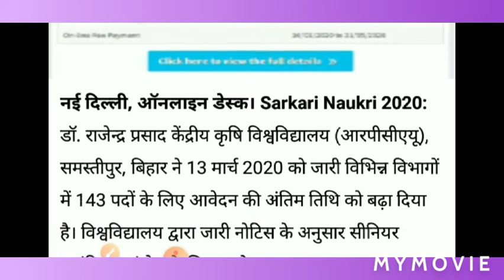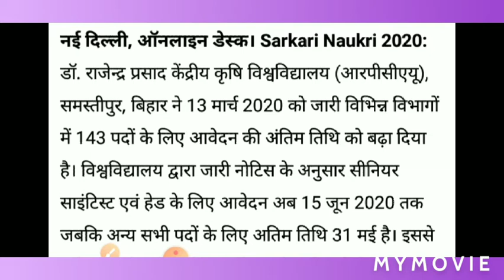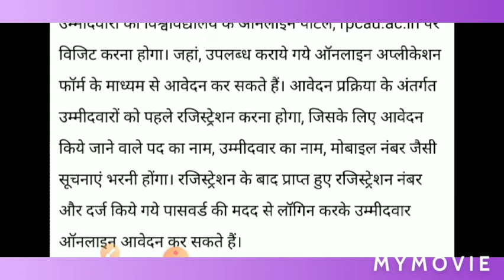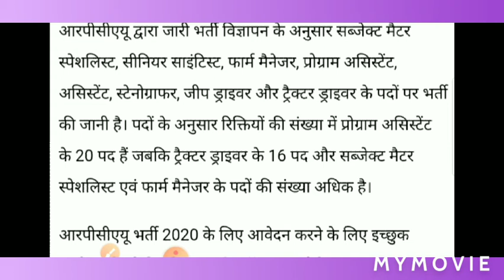डॉ. राजेंद्र प्रसाद केंद्रीय कृषि विश्वविद्यालय भर्ती 2020 – RPCAU Recruitment 2020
डॉ. राजेंद्र प्रसाद केंद्रीय कृषि विश्वविद्यालय भर्ती 2020 – RPCAU Recruitment 2020 # shiskha news